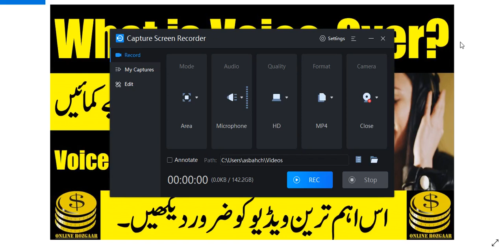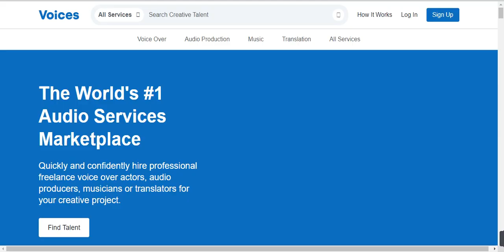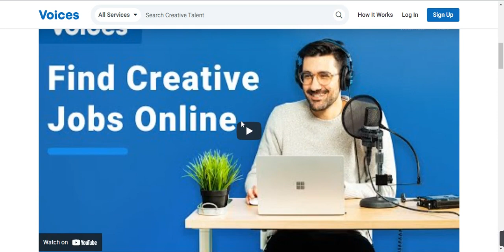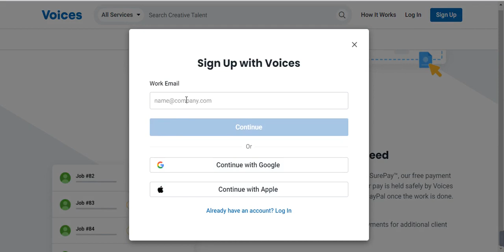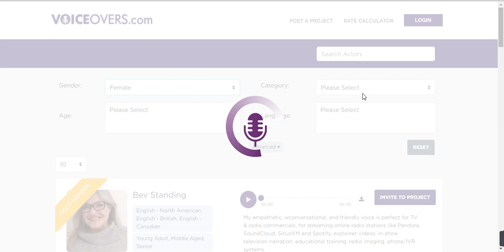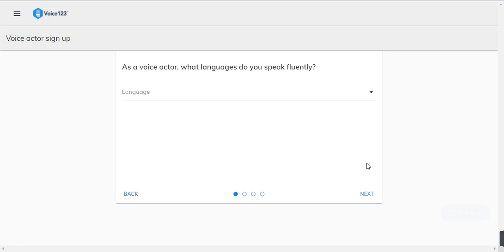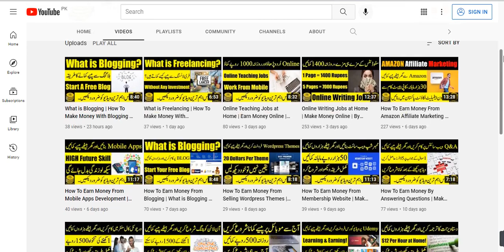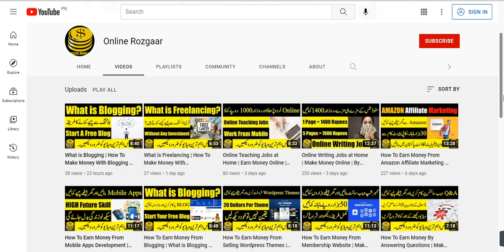Make Money Online As A Voice Over | Sell Your Voice and Earn Money | By Online Rozgaar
Aslaamu Alaikum!
Today, I am Going To Tell You About How To Earn Money Online As A Voice Over.